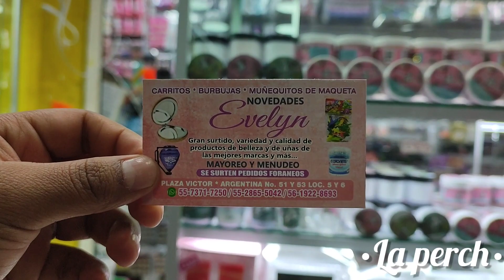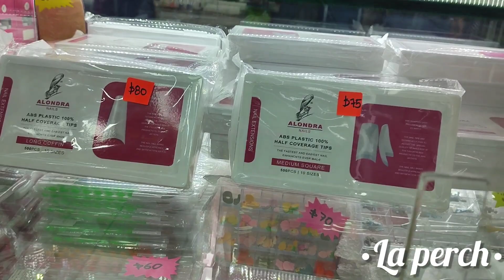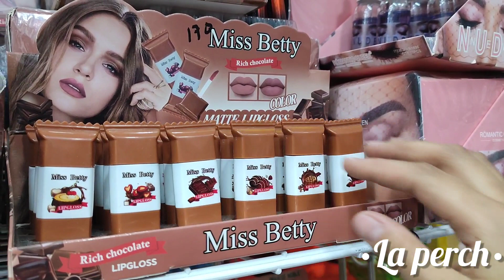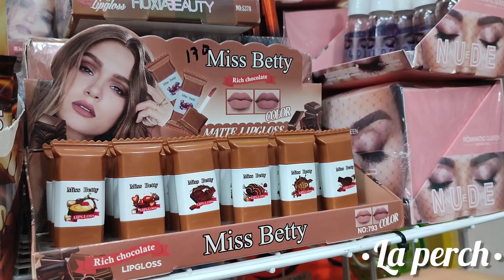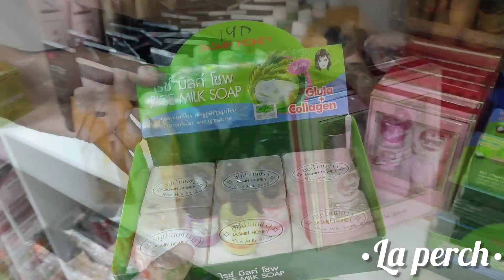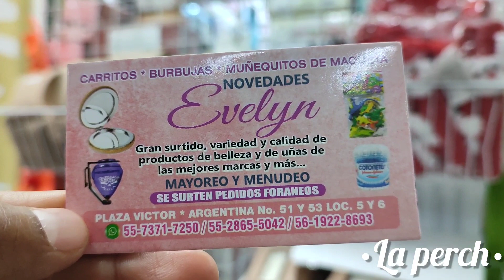💄LABIALES DE NEPE, CEPILLOS CON LUZ 💕, MATERIAL PARA UÑAS 💅/ "NOVEDADES EVELYN" / PLAZA VICTOR CDMX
¡Hola muchachas 🙋 ¿Cómo están? Espero que muy bien ☺️ les traigo un nuevo vídeo  ✨ "NOVEDADES EVELYN"✨  DÓNDE PODRÁS ENCONTRAR  JUGUETES ECONÓMICOS, SLIME, PLANILLAS Y MUCHO MÁS 😱😱 AÚN SUPER PRECIO 🤑🤑🤑 espero les guste mucho y les sirva la información! 😎

⭐ Dirección de "NOVEDADES EVELYN" :

🔸República de Argentina #51 y 53 "PLAZA VICTOR" Loc. 5 y 6 Col. Centro

🌟Horario:

Sábado 09:00 AM a 3:00 PM